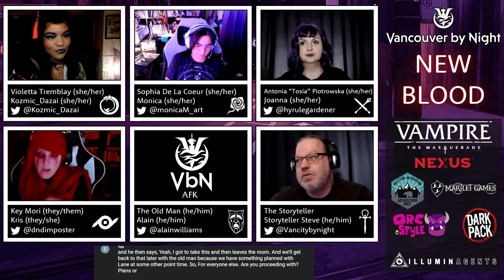Vampire the Masquerade | Vancouver by Night: New Blood S1E10